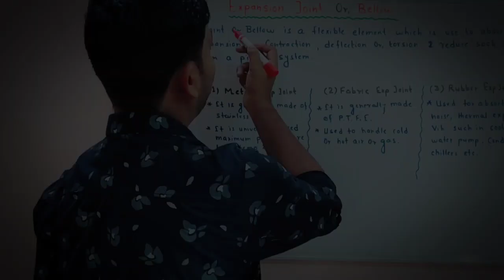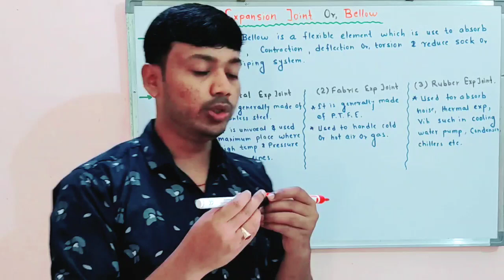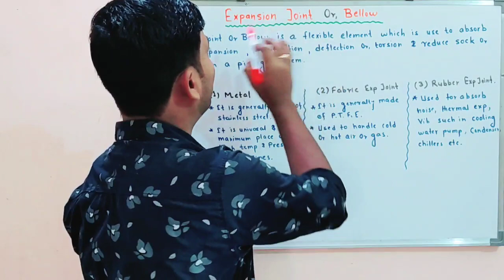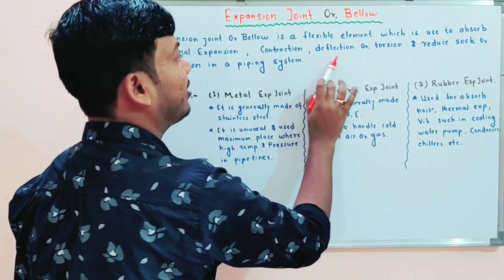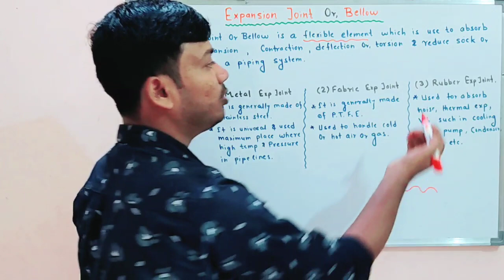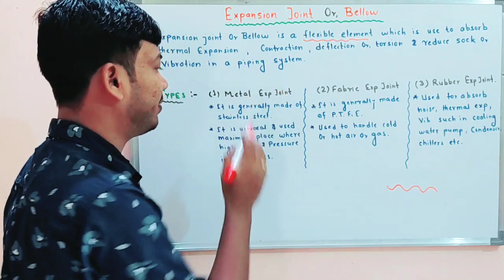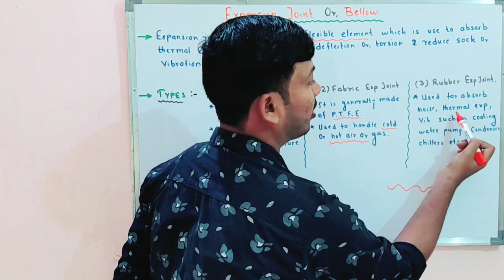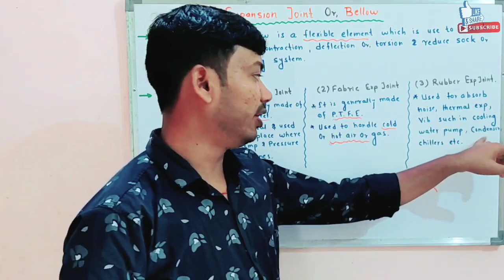Expansion Bellow || Expansion Joint || Why Expansion Bellow is used in Pipe-Lines?